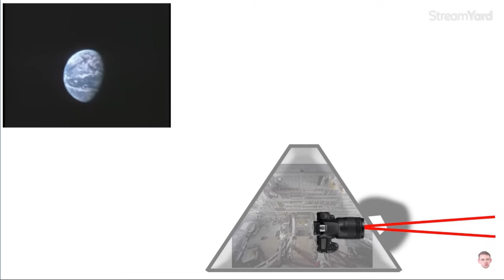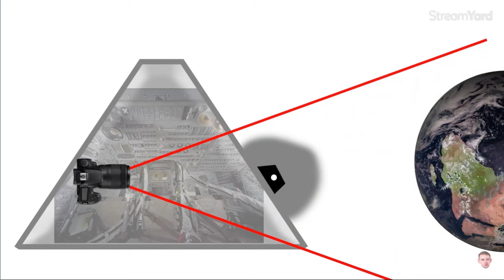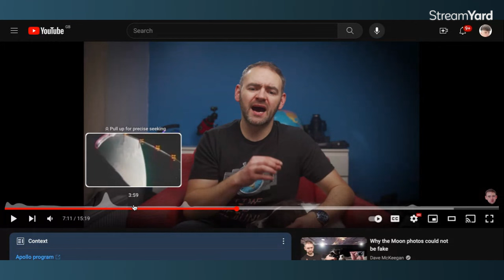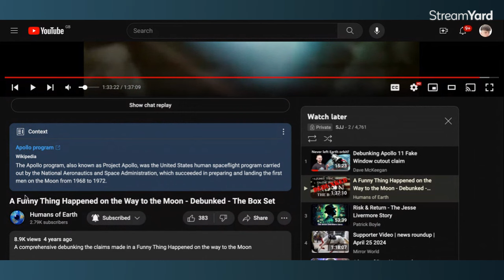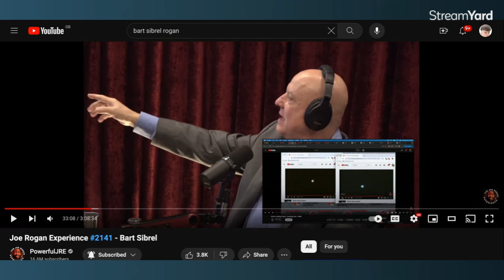Bart Sibrel lies to Joe Rogan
Bart Sibrel is the turd in a moon hoaxer's punchbowl.